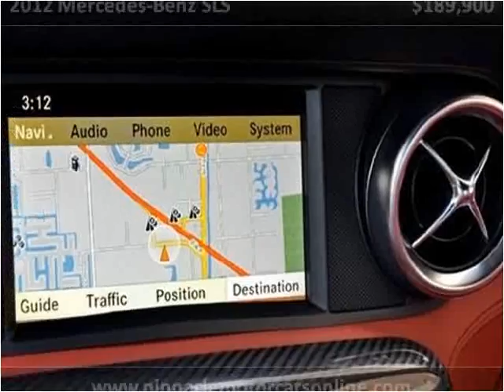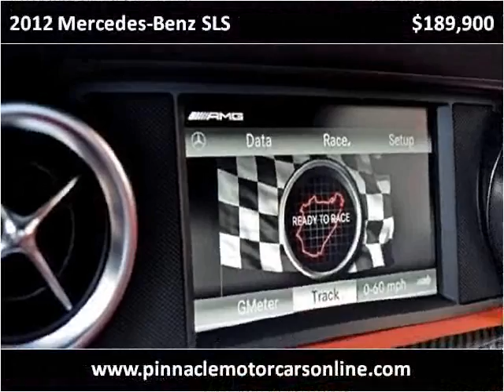2012 Mercedes-Benz SLS Used Cars West Palm FL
This 2012 Mercedes-Benz SLS is available from Pinnacle Motorcars.